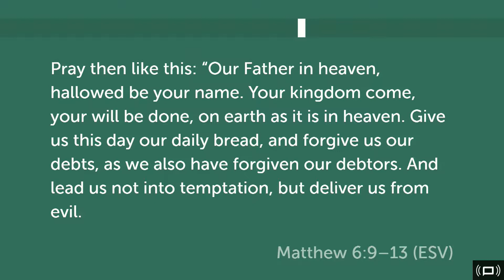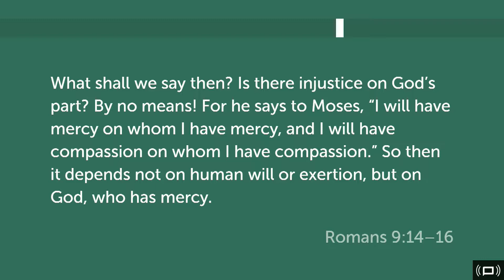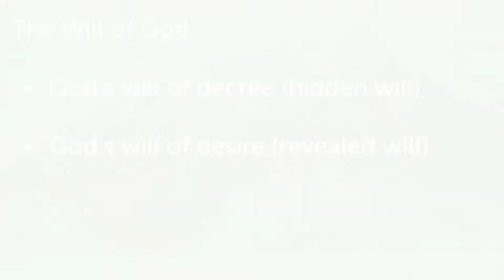The Model Prayer: Desiring God's Will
From the sermon series entitled "Kingdom Ethics - Sermon on the Mount" - Matthew 6:10b.